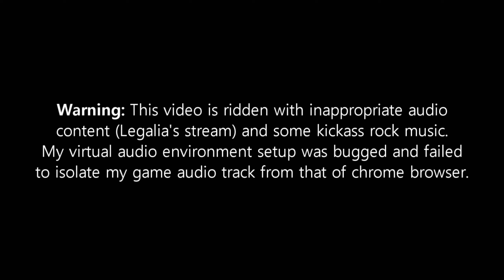1580 GS Hard Prokel no hit & no potion 3:06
No battle item except sleep bomb. No dmg taken other than blindness tick damage.

Freeze grenade lvl7
Quickstep lvl4 (life absorption)
Spiral tracker & Dexterous shot lvl4 for weakness exposure
Peacekeeper lvl4 (excellent mobility)